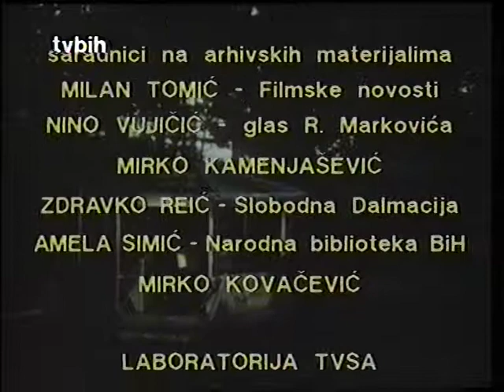Vojislav Ivanovic, film music - Vuk Janic "Koncert"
A  deeply touching documentary-feature story about three legendary sport champions of the former Yugoslavia in the dawn of their careers, football player Nikola Radovic, Volley ball player Ivanka Suprinovic and Boxer Marijan Benes, by the director Vuk Janic and music by Vojislav Ivanovic